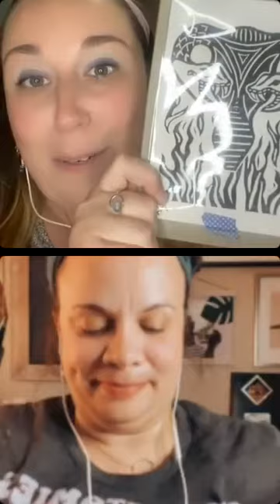Still Comfy? One Tree Hill S1 E1-3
Still Comfy? Is a collaboration with Pop Culture Makes Me Jealous where we revisit our past comfort television shows!

This episode covers Season 1 Episode 1-3 of One Tree Hill!